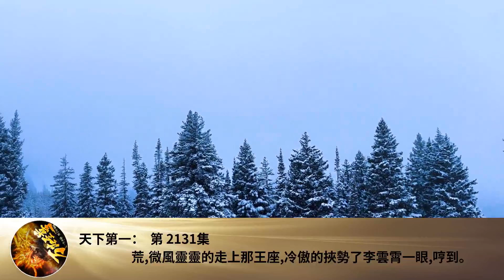天下第一： 第 2131集